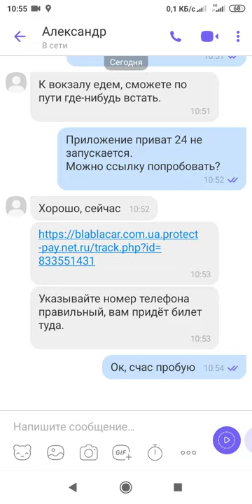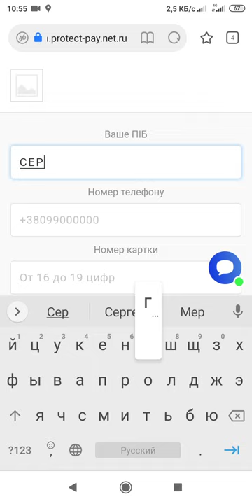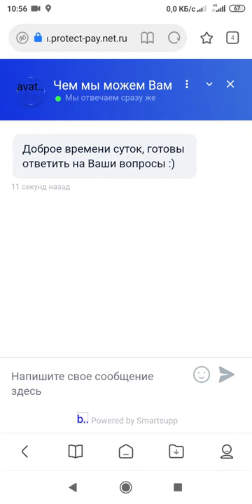требуют переплату блаблакар кидает на деньги клиентов представляясь бусфором(1)